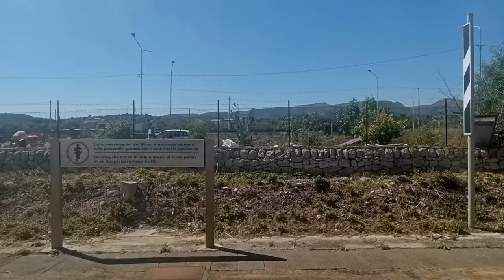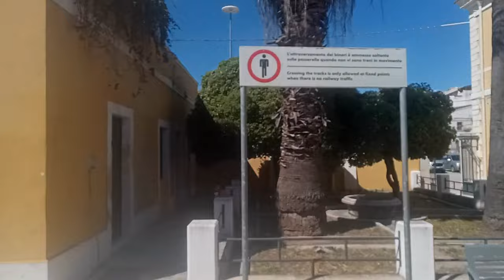HQ version- Sicily 2022- Pt1: Siracusa-Gela line highlights: ALn668.3179 with train R12936.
Index Points:
00:00:00 Siracusa
00:00:25 Old Siracusa depot
00:01:44 1990s mainline cutoff to Targia leaves here
00:02:29 Fontane Bianche
00:03:02Views of Hyblaen Mountains
00:07:34 Avola
00:09:06 The outskirts of Noto- this town was used as a location in Antonioni's film L'Avventura
00:10:37 Noto station
00:11:55 Asinaro River
00:13:19 Rosolino- passing Aln668.3236
00:14:51 The outskirts of Ispica
00:15:11 Ispica station
00:16:39 Running through the countryside
00:18:13 Aln668.3179 leaving Modica

Improved version- it will use the HQ Youtube codec if this is an option on your device, so no blocky textures!

Here is some more ALn668 thrash! The video was taken on the highly scenic, single track Siracusa-Gela line in Southern Sicily. This line has the current most southerly station in Europe- the port of Pozzalla. If the branch to Pachino reopens, then that will take the crown!
If this line was in the UK, it would no doubt be branded the Montalbano line (!) as it runs through several places where this detective series is filmed (including Ragusa and Sciclia). Many of the baroque towns in the area are world heritage sites. It also runs through Avola (where the Nero d'Avola wine comes from) and the Hyblaean Mountains.
The ALn668.3100 series (of which 3179 is a member) was built in the early 80s, but the design dates back to the 1960s. In turn, that design takes cures from previous generations of Italian railcars and regional coaches (e.g. the centre entrance format). The unit has 2x Iveco 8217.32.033 engines and can run at up to 130km/h (just under 70mph). Although airconfitioning has been fitted, the windows can still be opened, so window hanging is possible. There are no warning signs, bars or catches at the windows- you are expected to take responsibilty for your own head!

I had to do a bit of soundtrack editing for this one- I was sitting opposite a very earnest little boy from the UK, who was travelling with his parents. He asked lots of questions! I have edited in appropriate speed ALn668 thrash from different parts of the video to protect the family's privacy. I also had to edit sound into the shots I took out of the window, as the audio distorted really badly.